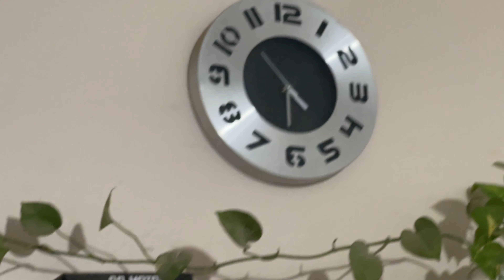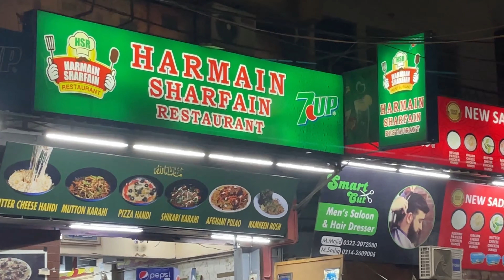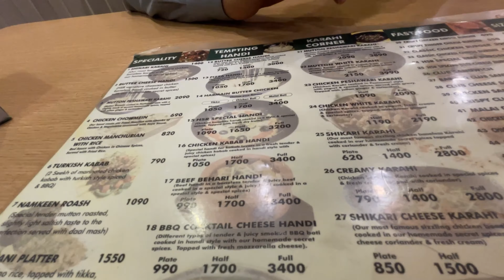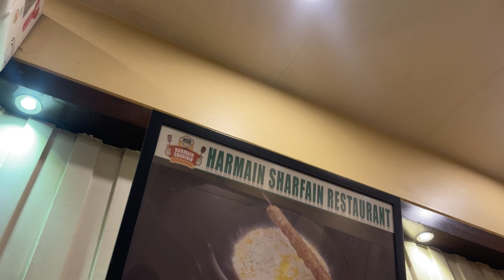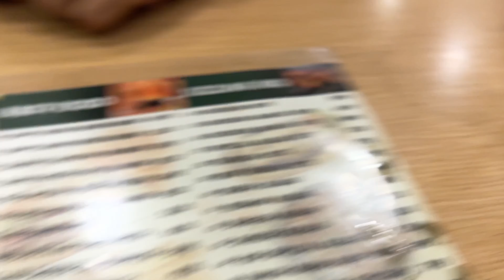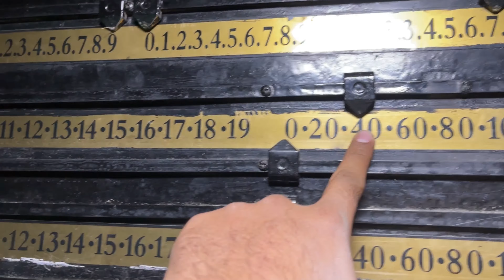Iftari pe dawat ki Harmain Sharfain Restaurent walo ne 😍 | Maza agaya karahi khaa kr aaj to 🥳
Arsalan Sheikh Vlogs
Entertainment , Cinematic shots
have fun Guys
Your Love For Support me .